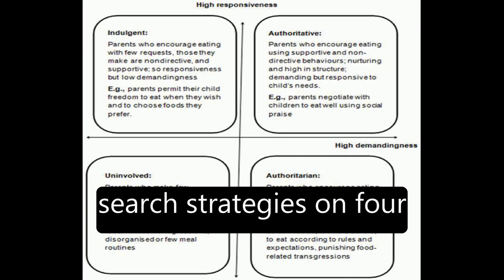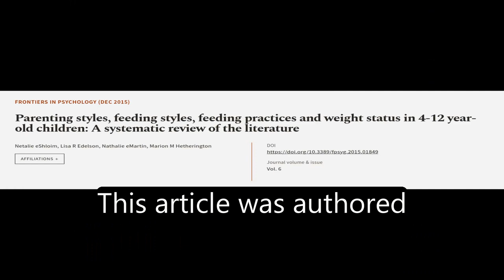Parenting styles, feeding styles, feeding practices and weight status in 4-12 year-ol... | RTCL.TV